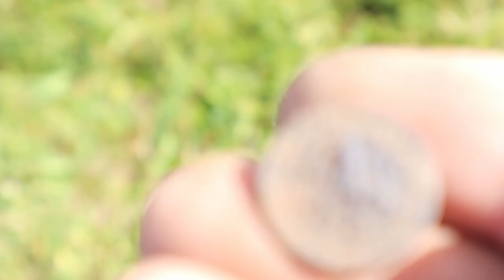Bartje heeft goud gevonden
Bartje heeft Goud, Glenn een VOC munt en ik een lepel van een oud katholiek huis uit Amsterdam.
Jij kan een tas winnen ..

Dus alles bij elkaar een leuke dag ..